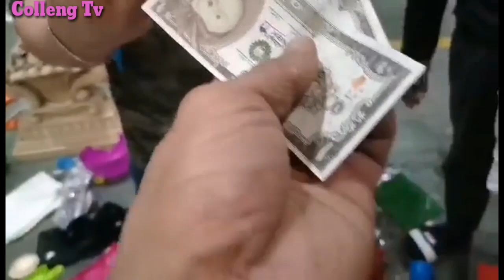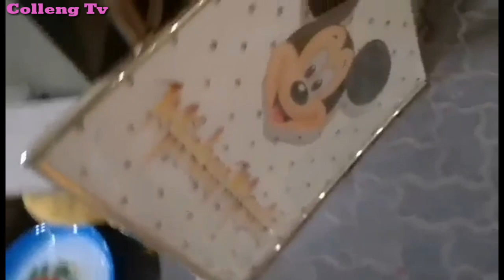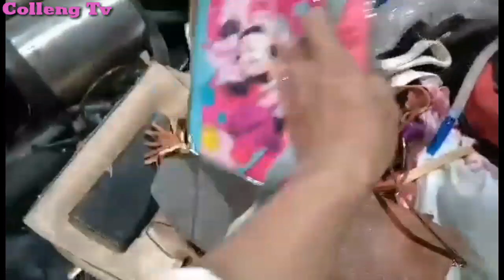DUMSPTER DIVING KUWAIT..ANG DAMING TINAPON GAMIT SA BAHAY MGA BAGO PA!COLLENG TV😍